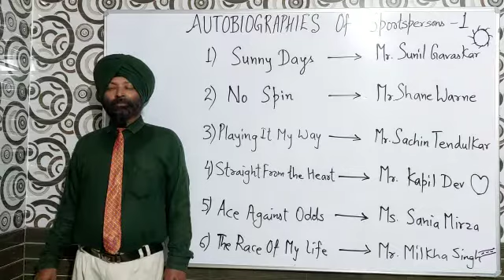AUTOBIOGRAPHIES Of Sportspersons -1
01. Sunny Days - Mr. Sunil Gavaskar
02. No Spin - Mr. Shane Warne
03. Playing It My Way - Mr. Sachin Tendulkar
04. Straight From the Heart - Mr. Kapil Dev
05. Ace Against Odds - Ms. Sania Mirza
06. The Race Of My Life - Mr. Milkha Singh